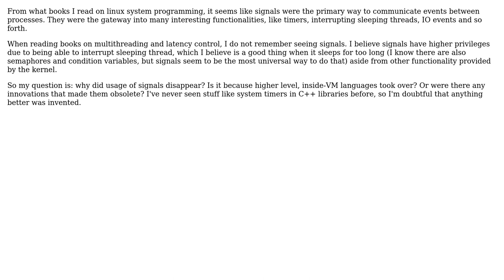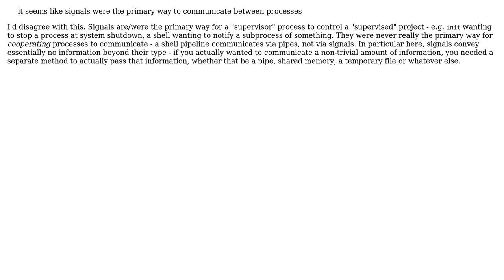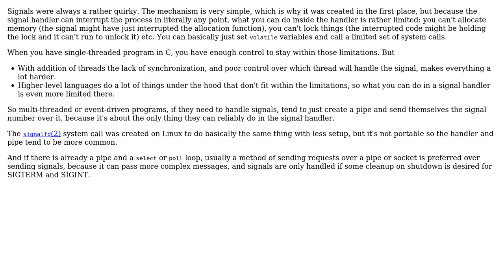Software Engineering: Where did usage of OS signals go? (3 Solutions!!)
Software Engineering: Where did usage of OS signals go?

With thanks & praise to God, and with thanks to the many people who have made this project possible! | Content (except music & images) licensed under CC BY-SA | Music | Images & others | With thanks to user Philip Kendall user Jan Hudec user Incomputable user Gilles and the Stack Exchange Network Trademarks are property of their respective owners. You are responsible for your own actions.